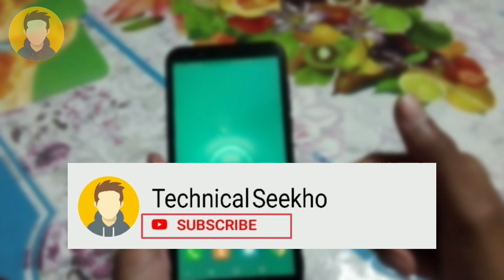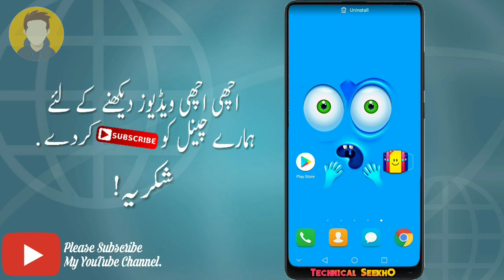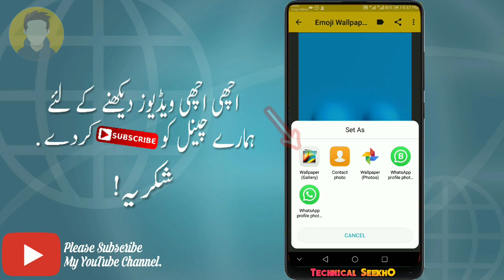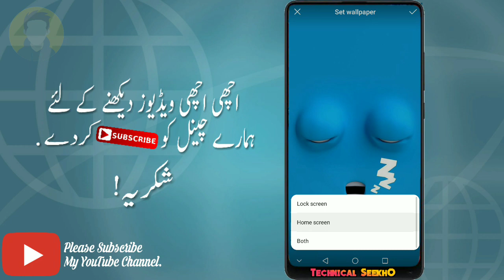The Most Amazing 3D Wallpaper app for andriod 2019 ! Emoji 3D Live Wallpaper | Must TRY This in 2019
How to emoji wallpaper app || how to download android emoji wallpaper  Urdu/hindi  2019

𝕬𝖘𝖑𝖆𝖒.𝖔.𝖆𝖑𝖎𝖐𝖚𝖒 𝕯𝖔𝖘𝖙𝖔.
Aj k vedio me bhoot hi kamal k application laya hn, Umeed karta hn ap ko vedio b achi lagaye gi.Or Application B
Hi here is the best thing for your mobile phone. You need to Must TRY This in 2019. This is best wallpaper apps for android phone. I hope you like it thanks.

                          𝐋𝐈𝐍𝐊 𝐂𝐎𝐌𝐌𝐄𝐍𝐓𝐒 𝐒𝐇𝐀𝐑𝐄
𝔾𝕠𝕠𝕕 𝕍𝕖𝕕𝕚𝕠𝕤 𝕃𝕚𝕟𝕜𝕤!
𝐇𝐨𝐰 𝐜𝐚𝐧 𝐲𝐨𝐮 𝐤𝐧𝐨𝐰 𝐲𝐨𝐮𝐫 𝐚𝐠𝐞 | 𝐚𝐩𝐧𝐢 𝐚𝐠𝐞 𝐤𝐨 𝐤𝐚𝐢𝐬𝐞 𝐜𝐡𝐞𝐚𝐤 𝐤𝐚𝐫𝐞 | 𝐚𝐧𝐝𝐫𝐨𝐢𝐝 𝐚𝐩𝐩 | 𝐔𝐫𝐝𝐮 𝟐𝟎𝟏𝟗
𝐇𝐨𝐰 𝐭𝐨 𝐬𝐚𝐯𝐞 𝐭𝐢𝐤 𝐭𝐨𝐤 𝐰𝐢𝐭𝐡𝐨𝐮𝐭 𝐰𝐚𝐭𝐞𝐫𝐦𝐚𝐫𝐤 | 𝐭𝐢𝐤 𝐭𝐨𝐤 𝐯𝐞𝐝𝐢𝐨 𝐰𝐢𝐭𝐡𝐨𝐮𝐭 𝐰𝐚𝐭𝐞𝐫𝐦𝐚𝐫𝐤 𝐤 𝐤𝐚𝐢𝐬𝐞 𝐬𝐚𝐯𝐞 𝐤𝐚𝐫𝐞 | 𝟐𝟎𝟏𝟗
𝐇𝐨𝐰 𝐓𝐨 𝐑𝐞𝐦𝐨𝐯𝐞 𝐀𝐍𝐘𝐓𝐇𝐈𝐍𝐆 𝐅𝐫𝐨𝐦 𝐚 𝐏𝐡𝐨𝐭𝐨 | 𝐏𝐡𝐨𝐭𝐨 𝐤 𝐛𝐚𝐜𝐤𝐠𝐫𝐨𝐮𝐧𝐝 𝐬𝐞 𝐨𝐛𝐣𝐞𝐜𝐭 𝐤𝐨 𝐤𝐚𝐢𝐬𝐞 𝐫𝐞𝐦𝐨𝐯𝐞 𝐤𝐚𝐫𝐞 | 𝟐𝟎𝟏𝟗
𝐓𝐫𝐚𝐧𝐬𝐥𝐚𝐭𝐞 𝐔𝐫𝐝𝐮 𝐓𝐨 𝐄𝐧𝐠𝐥𝐢𝐬𝐡 𝐔𝐬𝐢𝐧𝐠 𝐘𝐨𝐮𝐫 𝐯𝐨𝐢𝐜𝐞 - 𝐋𝐞𝐚𝐫𝐧 𝐄𝐧𝐠𝐥𝐢𝐬𝐡 𝐅𝐫𝐨𝐦 𝐌𝐨𝐛𝐢𝐥𝐞 | 𝐁𝐨𝐥 𝐤𝐞 𝐤𝐚𝐢𝐬𝐞 𝐭𝐲𝐩𝐞 𝐤𝐚𝐫𝐞

                  𝕮𝖔𝖓𝖙𝖊𝖓𝖙 𝕮𝖔𝖛𝖊𝖗
How to emoji wallpaper app||how to download android emoji wallpaper hindi
best wallpaper apps for android 2019
Amazing 3D Wallpaper amazing 3d wallpapers for android amazing 3d wallpaper download amazing 3d wallpapers for mobile
Amazing 3D Wallpaper app 5 amazing wallpaper apps for android 2017 3d live wallpapers
Amazing 3D Wallpaper app for andriod 2019 wallpaper best wallpaper apps android
Emoji 3D Live Wallpaper wallpaper live wallpaper emoji
emoji movie tralier  emoji movie trailer  emoji movie trailer but everytime its cringy  emoji movie trailer 2
Must TRY This in 2019
The Most Amazing 3D Wallpaper app for andriod 2019 the most amazing 3d wallpaper app for andriod 2019! emoji 3d live wallpaper | must try this in 2019 the most amazing 3d wallpaper app for andriod 2019! emoji 3d live wallpaper| must try this in 2019
live wallpaper live wallpaper iphone x live wallpaper iphone xr live wallpaper windows 10
live wallpaper 3d live wallpaper emoji emoji movie emoji movie tralier emoji stickers live wallpaper 3d 3d launcher emoji song emoji le pellcula emoji disney emoji diy
mobile phone 3d wallpaper how to make 3d name wallpaper on mobile phone
emoji wallpaper kaise download kare
the emoji movie spotify  the emoji movie spotify scene the emoji movie spotify song
emoji movie wallpaper scene
full screen new status full screen new status song  full screen new status sadvfull screen new status female
3d wallpaper for android
best wallpaper image
3d wallpaper for android free
Amazing3d
Emoji3dlive